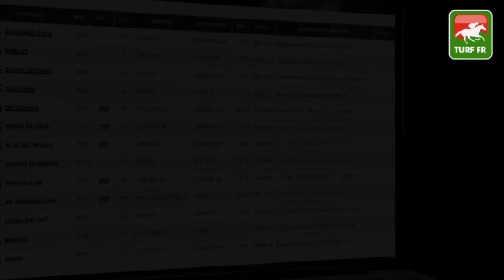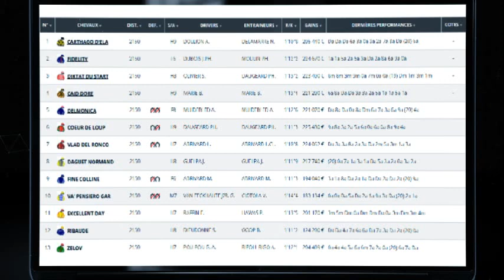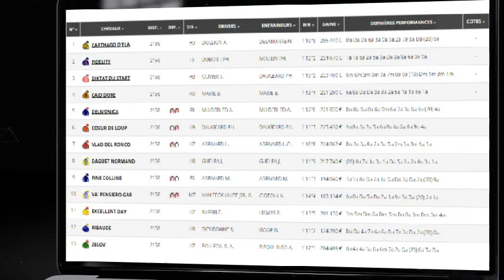Minute Quinté TURF FR : PRIX DE SAINT-CHAMOND - Lundi 4 Octobre 2021 - Enghein Soisy 🏇 PMU #254886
🥇 Retrouvez le pronostic exclusif de notre expert Turf Lucius Simenon pour le PRIX DE SAINT-CHAMOND le Lundi 4 Octobre 2021 à l'hippodrome de Enghein Soisy en France.

✅ NOS LOGICIELS TURF :
✔️ Logiciel TURF INFO Professionnel Edition: